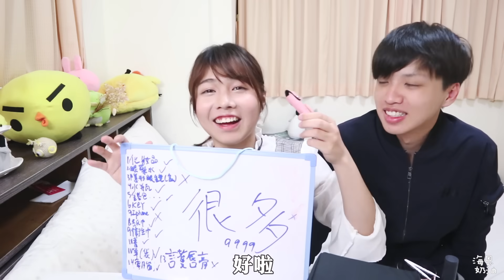女友的包包裡有甚麼? 男友舉手投降／閃光海恩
逼男友幫你拍照  耶~🌸

🍰挖挖看更多影片

🍰追蹤海恩奶油